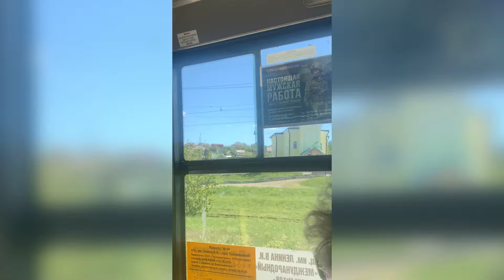Дома у моей мамочки❤️Возврат в дество (Katya Ru)